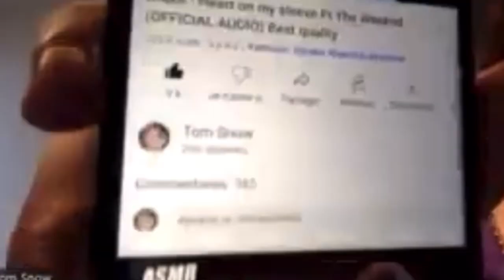Drake Ai Heart on my sleeve producer Tom Snow banned from YouTube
Tom Snow, a French rapper and Producer, used his innovative musical mind to remaster Ghostwriter 977's Ai song Heart on my sleeve. However, right after our interview his video was banned from YouTube. It is important to note, that there has been no case that directly taken on AI music. Our conversation ranges from a myriad of topics from the dangers of Artificial Intelligence to the ways that A.I. can destroy the blockades surrounding the music industry.

We are here to challenge the system